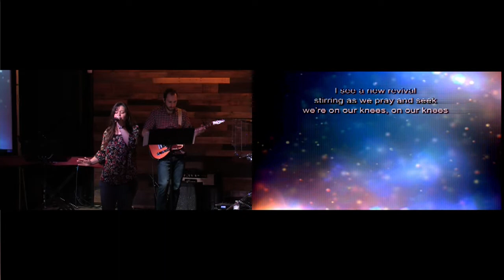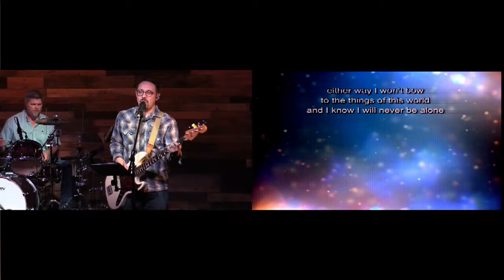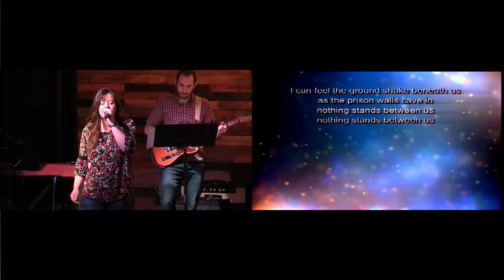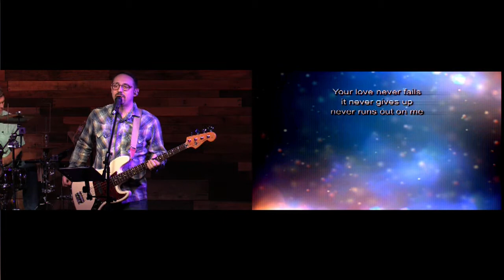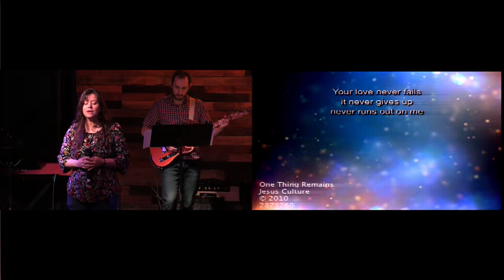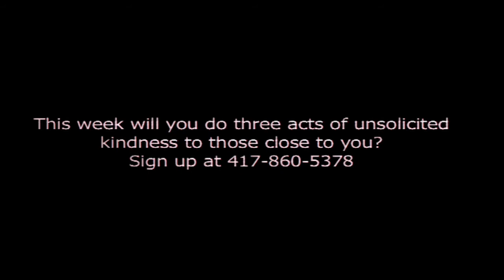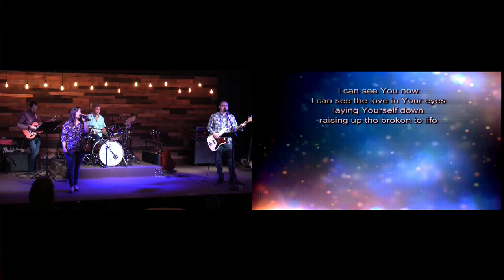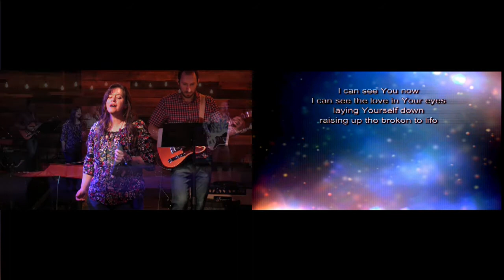Love Does Empathy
Pastor Tony Turner - May 8, 2022